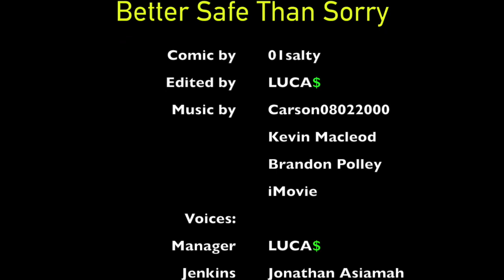Better Safe Than Sorry Comic Dub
I'm loving these comics! So much fun! Yeah, remember when Thomas couldn't even handle the littest of specials without screwing up? I certainly do! Jonathan is a very talented and enthusiastic singer and voice actor, I highly encourage you to check out his voice talents which I have left a link too!

Voices:
Manager: Me
Jenkins: Jonathan Asiamah